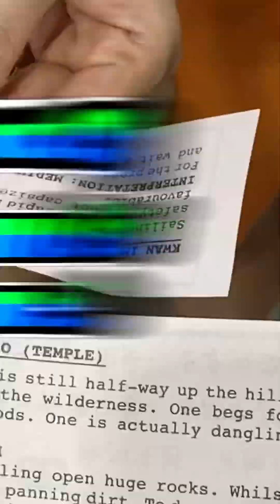🇸🇬 พาไปมูเตลู! EP.3 สิงคโปร์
🇸🇬 พาไปมูเตลู! EP.3 สิงคโปร์🌇 ท่องเที่ยวชมวัฒนธรรมและสถานที่สวยงาม และพาไปมูเตลู รวมถึงวัดอันศักดิ์สิทธิ์! ในประเทศสิงคโปร์